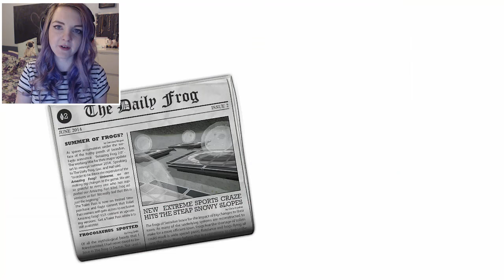Frog Simulator | The Amazing Frog? Goes to the Gym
Well that was an interesting use of £11.99. This early access game follows the antics of a amazing frog. I have the worst gym experience of my life!